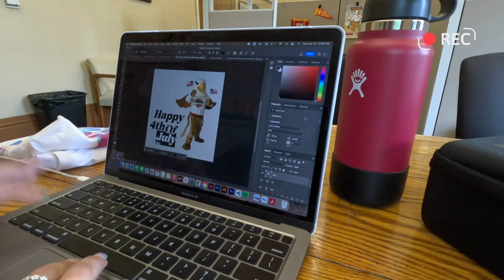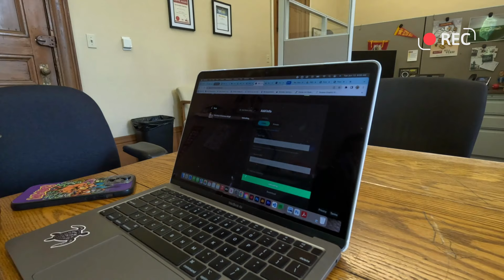Graphic & Interactive Design Major Teresa Kondas | Seton Hill University Griffins On The Go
What does a typical day look like for a Graphic & Interactive Design Major at Seton Hill University? Even in the summertime, there are opportunities for real-world experience!

Follow along with Teresa Kondas, a current student in the program, as she commutes to the Hill for her summer internship in our Marketing Office. In the office, Teresa uses the skills she's gaining in her classes in our downtown Arts Center to design gifs and graphics for Seton Hill University's social media. She works directly with our Senior Graphic Designer & Visual Identity Manager to apply what she's learning in her courses into real scenarios and important projects!

Teresa also takes us around campus and into downtown Greensburg to share some of her favorite spots to relax and grab coffee.

Learn more about the Graphic and Interactive Design (B.F.A.) Program at Seton Hill University